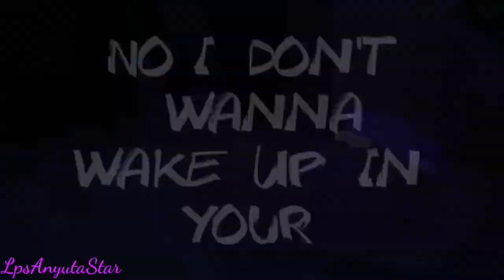Листвичка-Ты сама виновата -Клип.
✧─── ･ ｡ﾟ★: *.✦ .* :★. ───✧

☆Официальная группа ВК|Official VK group -

     ✧─── ･ ｡ﾟ★: *.✦ .* :★. ───✧
               ⬇️ My channels ⬇️

✧─── ･ ｡ﾟ★: *.✦ .* :★. ───✧

✧─── ･ ｡ﾟ★: *.✦ .* :★. ───✧
                ⬇️ Ficbook ⬇️

✧─── ･ ｡ﾟ★: *.✦ .* :★. ───✧
                ⬇️  Wattpad ⬇️

✧─── ･ ｡ﾟ★: *.✦ .* :★. ───✧

◇Старая страница в инстаграмме была заблокирована :( Новый официальный акканут| Old Instagram page was blocked New official account

✧─── ･ ｡ﾟ★: *.✦ .* :★. ───✧